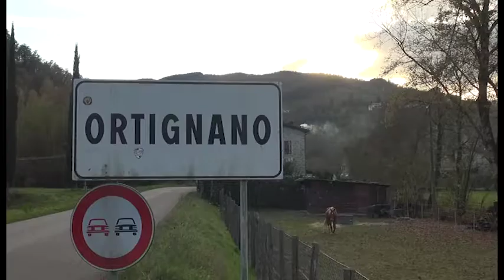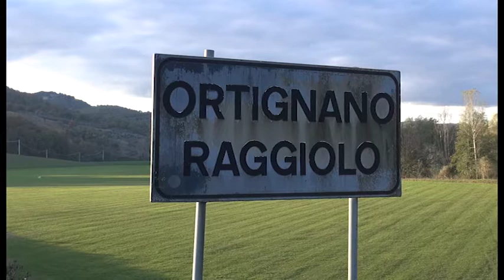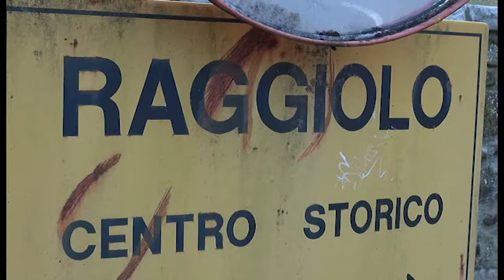Il no di Ortignano alla fusione con Bibbiena, si è dimesso il sindaco Pistolesi